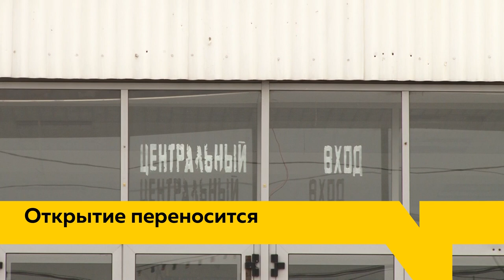«День с Толком». 24.09.2019. Выпуск 15:30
- Открытие дворца спорта «Титов-Арена» переносится. Правда, всего на два дня. Причина — технические неполадки
- Народного избранника в Барнауле не будет. Ответ властей на желание горожан выбирать мэра
- Наша редакция победила в межрегиональном конкурсе журналистского мастерства «Сибирь.Про»